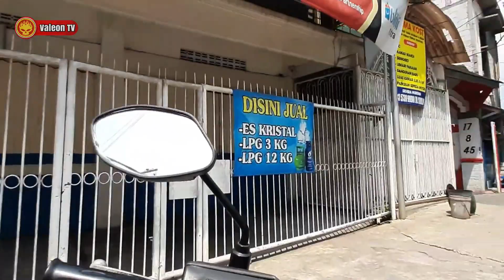Jalan Kebonsari Baru Surabaya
Halo Sobat Valeon TV.
Gimana Kabar nya ??
Semoga Baik Baik aja ya.
Mari kita Jalan Jalan yuk.
Saat ini Aku akan mengajak
Kalian Motovlog di Surabaya,
menembus hiruk pikuk jalanan.
Menikmati suasana saat Siang
sambil berkeliling emang Asyik.
Menelusuri area Kota Surabaya,
Blusukan di Jalan Kebonsari Baru.
Seperti apa dan bagaimana ?

Featuring :
Kebonsari Baru Surabaya.

Note :
Besarkan Resolusi HP kalian ke 1080p.
Untuk mendapatkan Gambar Maximal.